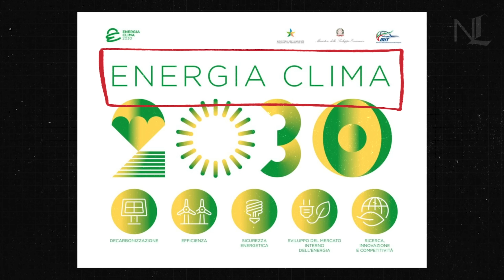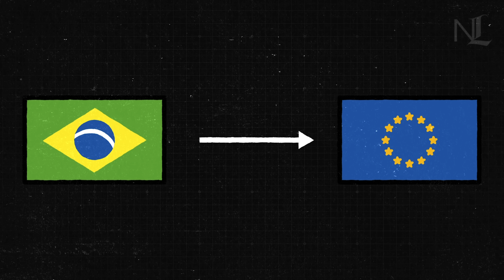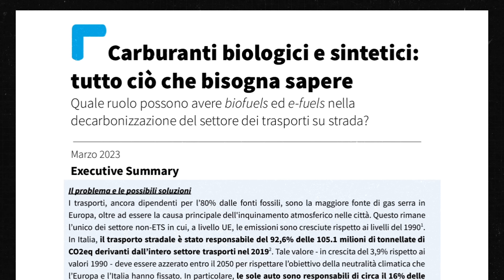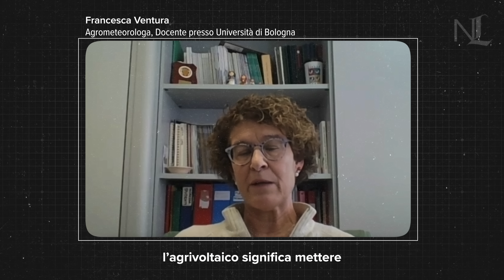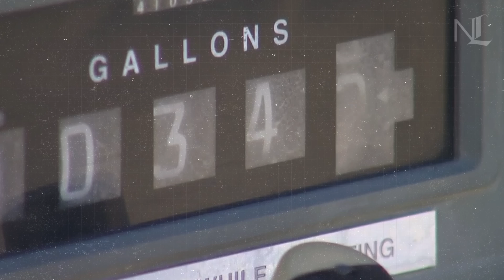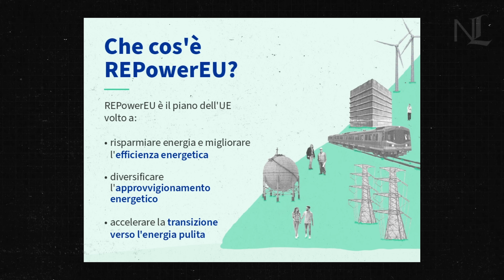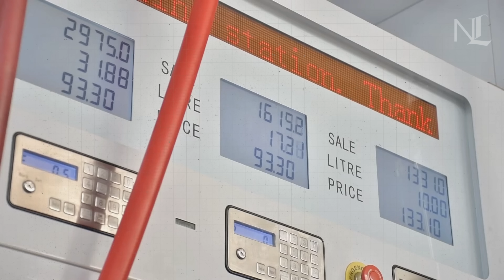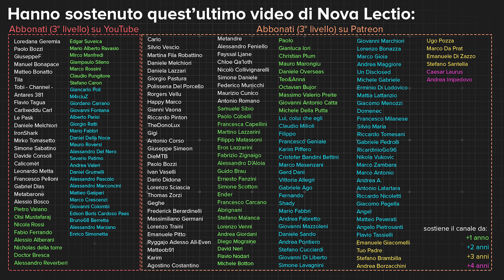Perché i biocarburanti NON sono l'alternativa ai combustibili fossili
Motion graphic e voiceover, Alberto Lodi.
Testo e ricerca, Jacopo Turco.
Editing, Simone Guida.
Un grazie per l'intervista a Francesca Ventura, agrometeorologa e docente presso l'Università di Bologna.

Negli ultimi anni si sta parlando sempre più di biocarburanti, ovvero carburanti prodotti a partire da materie prime di natura biologica, come piante o oli usati. Tuttavia, per produrre biocarburanti non basta coltivare un terreno oppure riciclare l’olio usato per cucinare delle patatine fritte, ma occorre tenere in considerazione vari fattori, come il cambiamento d’uso del suolo, il contrasto con le colture destinate all’alimentazione e il processo di raffinazione. Per l’Italia, i biocarburanti sono il futuro del trasporto su strada e possono aiutare la transizione ecologica. E se invece i biocarburanti non fossero nient’altro che un modo per perpetuare il modello fossile?

0:00 Cosa sono i biocarburanti: è possibile alimentare un’automobile con le piante?
2:28 I biocarburanti di prima generazione e i problemi del land use change
11:47 I biocarburanti di seconda generazione. Oli usati come carburanti?
14:19 Il ruolo dei biocarburanti nella decarbonizzazione
16:26 Perché i biocarburanti non ci rendono indipendenti dal punto di vista energetico: gli investimenti di Eni
22:25 I costi dell’introduzione dei biocarburanti per noi italiani
24:01 Il vero rischio dei biocarburanti: perpetuare il modello fossile

Questo video è stato sostenuto dalla Meliore Foundation. L'autore è responsabile delle informazioni e delle opinioni contenute in questo filmato. La Meliore Foundation non può essere ritenuta responsabile per qualsiasi uso che possa essere fatto delle informazioni contenute o espresse.